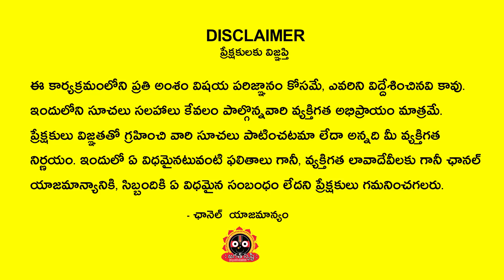March 2022 Chilaka Joshyam | Thula Rashi For Men | Jagathsrishti